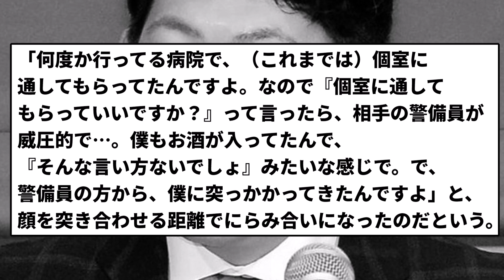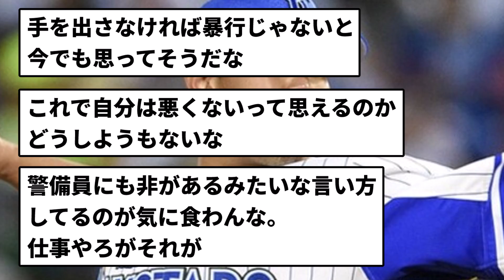【しゃあなくはない】元DeNA山口俊「あの事件は、酒を飲んでなければ我慢できていた」【反応集】【プロ野球反応集】【2chスレ】【5chスレ】